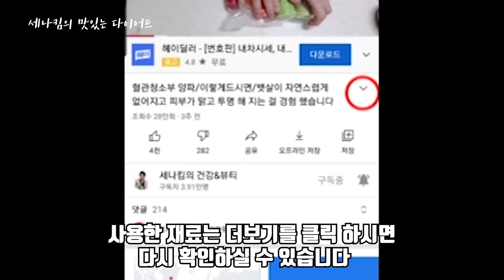가지피자/몸에 독소가 없어지고 먹을수록 뱃살이 쭉쭉 빠지며 술안주로 먹었을때 숙취가 없어 아침에 일어났을때 몸이 가볍고 얼굴에 붓기도 없어요/가지요리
카카오톡 kimjs5772

■사용한 재료

가지1개
파마산치즈가루
반건조 양파 60g
피자치즈
토마토 분말
미니파프리카
버터